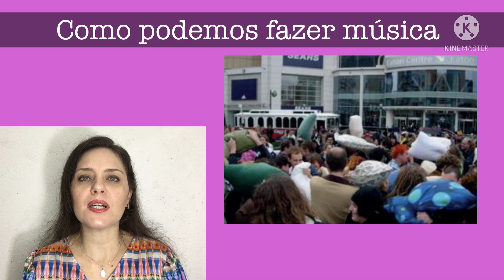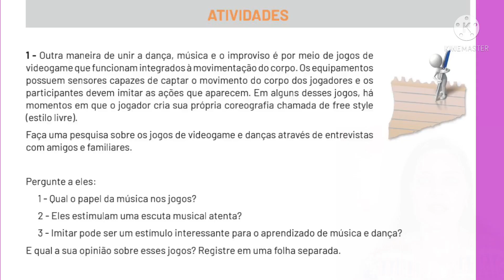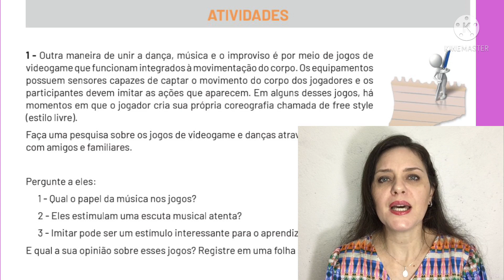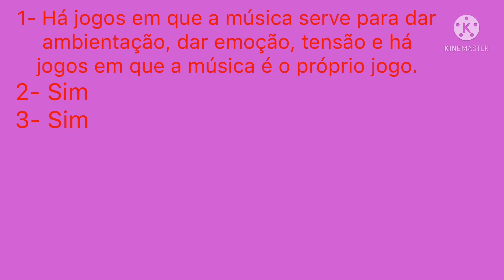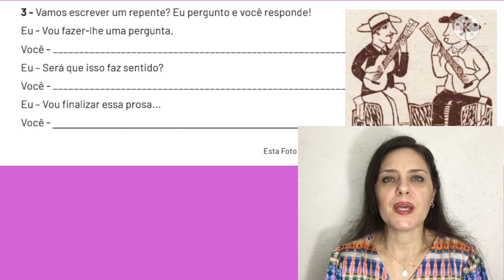Aula sobre música Correção de Arte, 6° Ano Fundamental, PET 4, semana 3